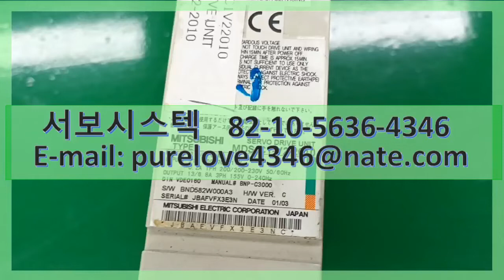MITSUBISHI SERVO DRIVE UNIT MDS-C1-V1-20